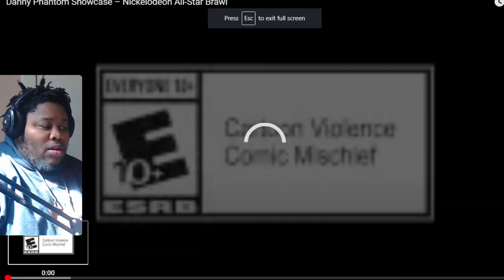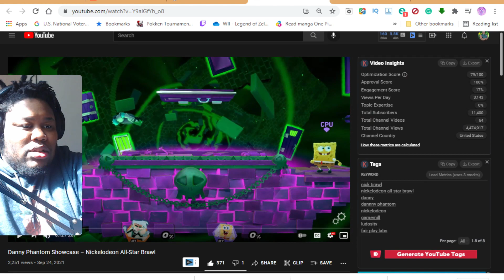MY BOY IS HERE! Nickelodeon All-Star Brawl Danny Phantom Showcase REACTION!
FINALLY Danny Phantom Gameplay In Nickelodeon All-Star Brawl! Nickelodeon All-Star Brawl Danny Phantom Showcase Reaction!

PSN: avataryaya
NNID: avataryayaTV
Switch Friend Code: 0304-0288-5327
Steam: avataryaya
Melee ID: yaya 663